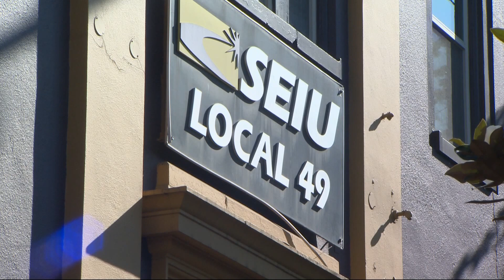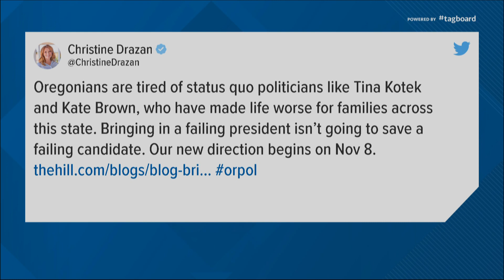KGW Top Stories: 11 p.m., Friday, Oct. 14, 2022